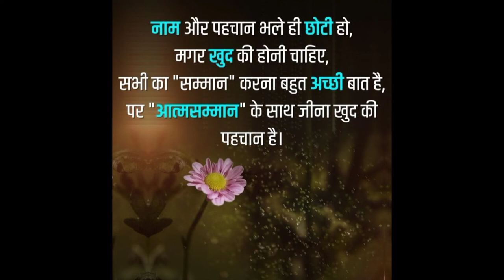top 5 motivational video | best powerful inspirational Heart Touching Quots |motivation hindi video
Motivational video |top 5 motivational video | best powerful inspirational Heart Touching Quots |motivation hindi video !|||!!! motivation !!!||!!
Rcmotivation true line...! !